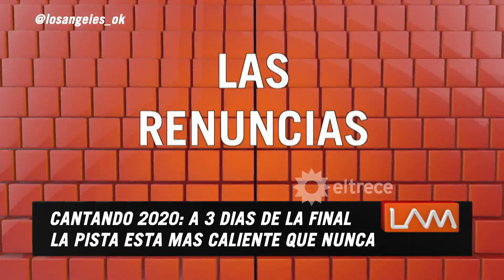El resumen de todo lo que pasó en la pista de Cantando que llega al final con un certamen caliente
Momento emitido el miércoles 13 de enero de 2021 en Los ángeles de la mañana.​​